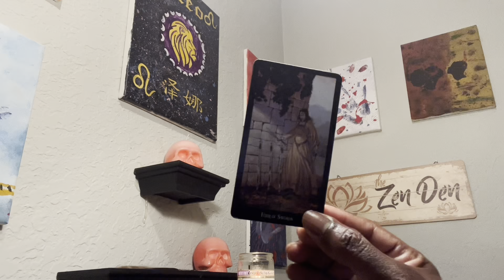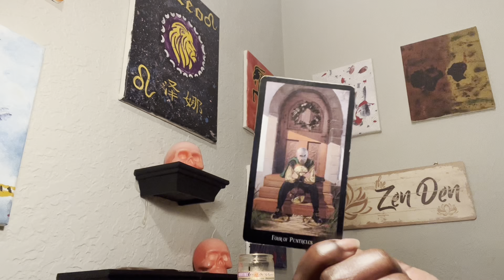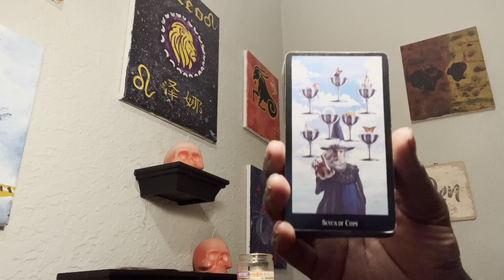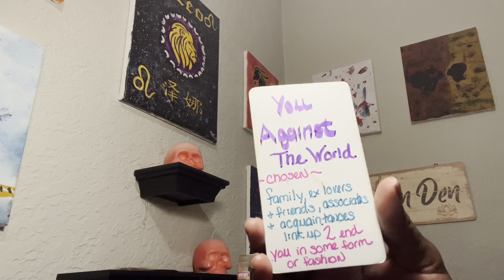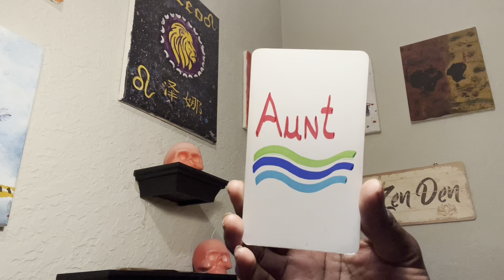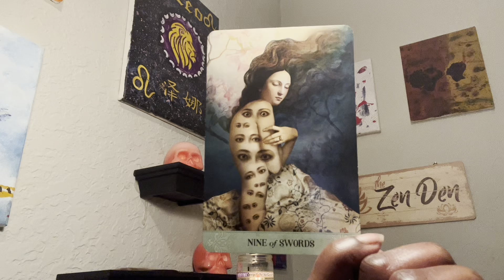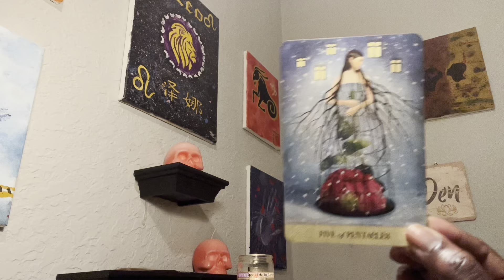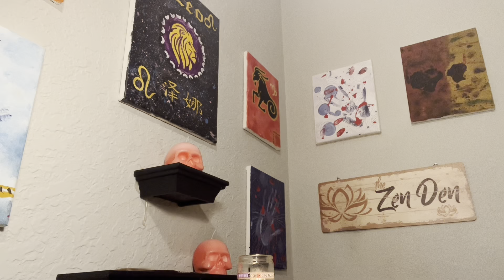PLOTTING MASCULINE OBSESSIVELY DRIVING BY YR HOUSE AUNT WORKING W/ DIRTY OFFICIALS 2 SET U UP